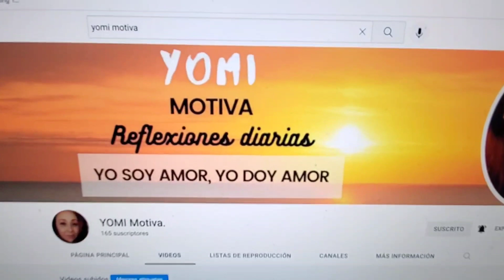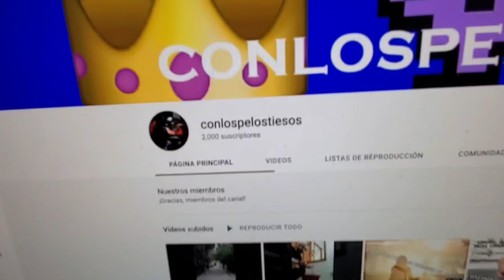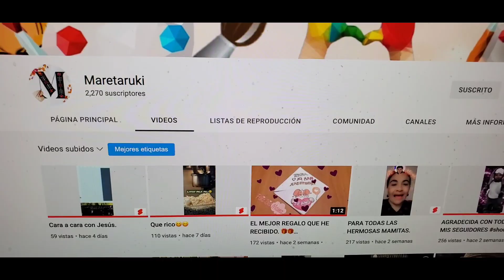La Historia Detrás del Youtuber [Maretaruki] Capítulo 86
Otra Capítulo llega a La Historia Detrás del Youtuber esta vez desde Colombia una Mujer Excelente nos cuenta un poco acerca de ella.
Los invito a conocer más de Maretaruki!